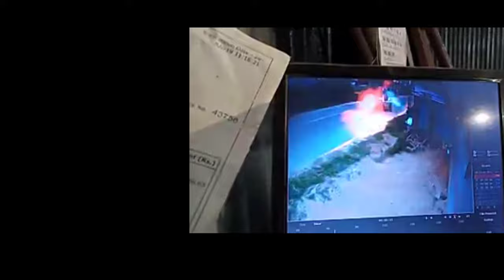Tokha Jhor Accident LIVE footage from GOPRO || Please SUBSCRIBE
Accident in Jhor,Tokha|Say no to speeding|Save yourself to save others
Tokha Jhor Live accident😭 || My small story😭 || Ride safe you Dad mom is waiting at home
Tokha Accident सम्पुर्ण बिवरण सहित। येस्तो सम्म भएको थियो।
Tokha Kathmandu Most Dangerous Accident Ever  in nepal || 2 death on the spot @ Pancheytar
Tokha Jhor Live Accident (CCTV) || Most Dangerous Accident Ever In Nepal || 2 Death On the Spot
Yokohama accident

24 MAY 2020
Ride safe please 🙏